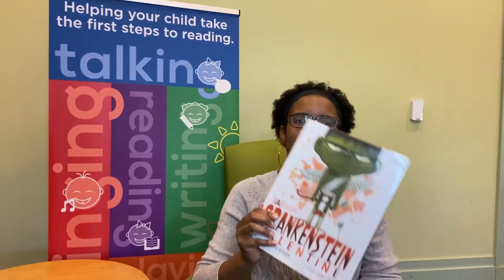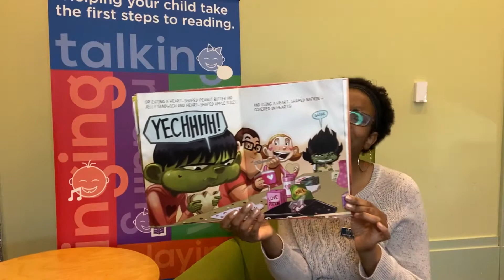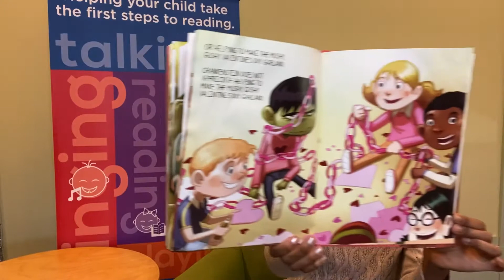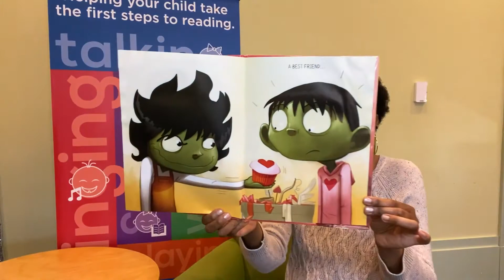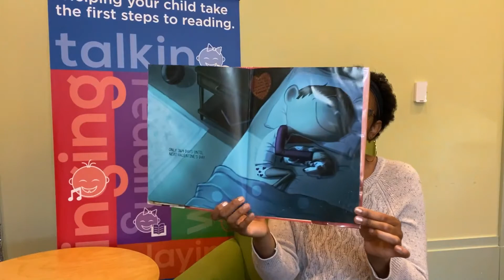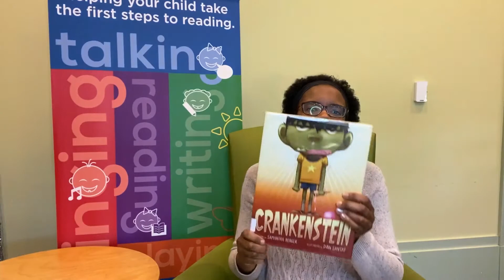Simple Step Storytime: A Cranky Valentine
Read and laugh with me about a young boy’s not so happy Valentine’s Day!

Titles Read: A Crankenstein Valentine by Samantha Berger,
Little Brown and Company ISBN: 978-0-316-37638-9